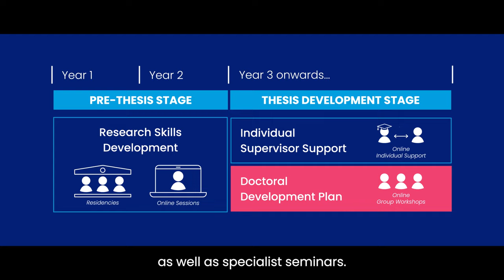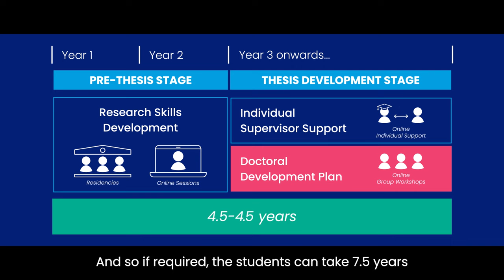Executive Doctorate in Business Administration (EDBA) at University of Liverpool Management School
Our Executive Doctorate in Business Administration (EDBA) is an action-research based postgraduate programme, designed for senior professionals who want to drive transformational impact within their organisations, and become thought leaders in their professional area.

The EDBA places emphasis on highly relevant, workplace-based research, by producing truly actionable knowledge in the context of your organisation.

To find out more about studying and EDBA at the University of Liverpool, visit our